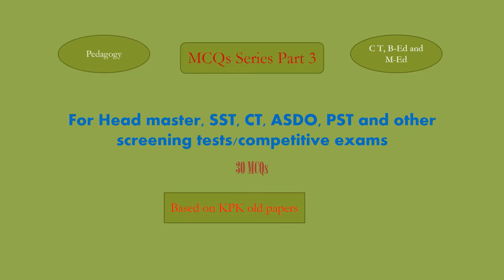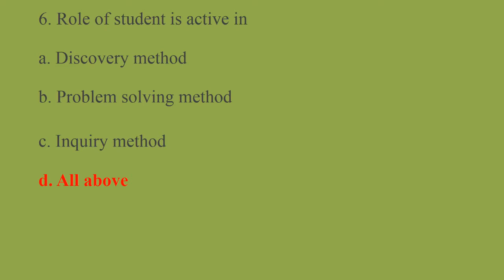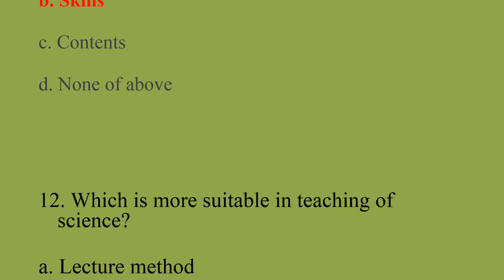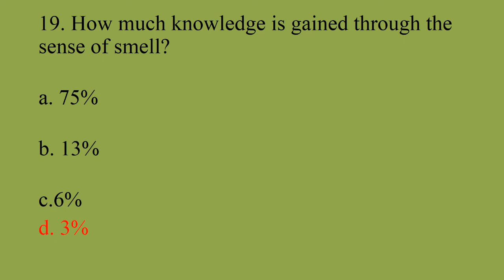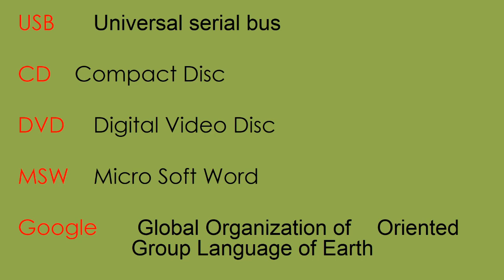r Headmaster exams preparation based on past papers/pedagogy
MCQs for Headmaster exams based on past papers/pedagogy
CT/SST/PST and other competitive exms. kpk syllabus